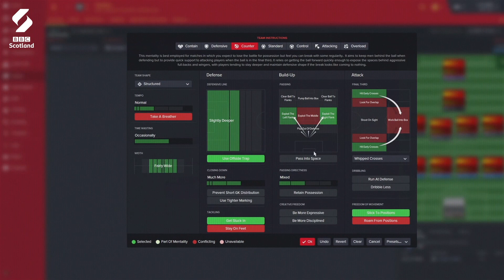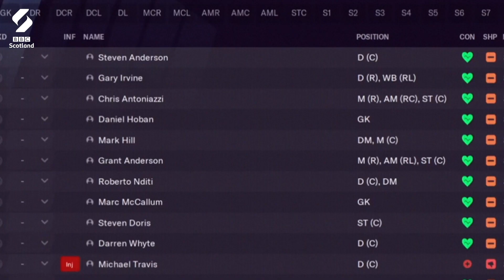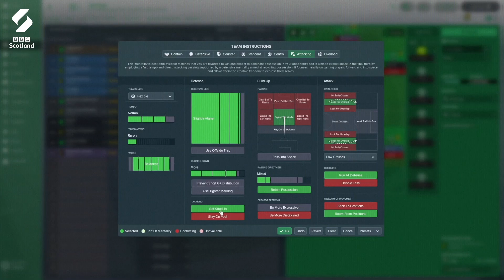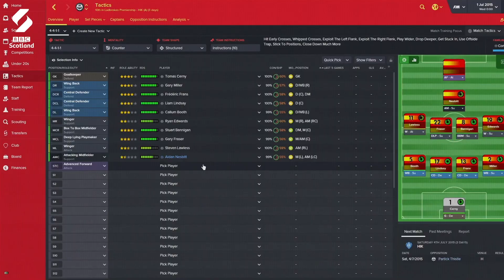The World Of Football Manager | A View From The Terrace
Welcome to the world of Football Manager.